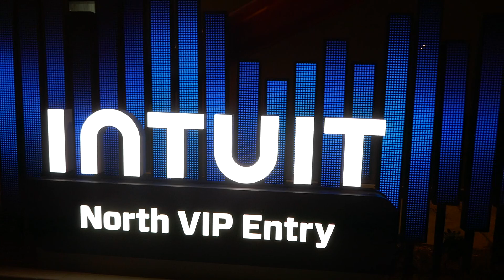Cyndi Lauper Farewell Tour Concert Intuit Dome Inglewood California USA November 23,. 2024